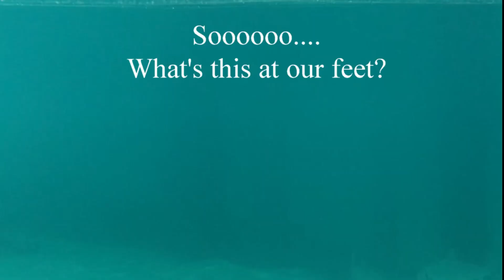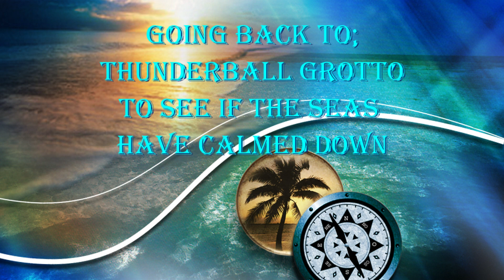Bahamas or Bust #10- Exumas: Iguana & Pig Island/Sandy Cay/Compass Cay/Thunderball Grotto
Janis and I are on our 2nd day, (1st full day) on Staniel Cay, Exuma Bahamas .
We spent the day on a 17' Boston Whaler, boating to:
IGUANA ISLAND;
The seas were a little rough so we couldn't spend too much time there as the waves were starting to crest over the transom of the boat.
PIG ISLAND;
The pigs were more docile than we had anticipated, we gave them peanut butter and crackers.
We found out that crew from M3 had feed them earlier as the owner felt they hadn't had enough to eat.
SANDY CAY;
WOW, so relaxing, we needed some "chill" time, one of the guest on M3 came over to take our photo so we didn't have to take a "selfie".
COMPASS CAY;
Ok, the nurse sharks were Ok, more like "pets" but still a must do if you don't scuba dive and already dove with sharks - HA! We were a little hungry and they were out of burgers but offered us a $20 hot dog, no sides, no drink, JUST a plain hot dog... I guess were weren't THAT hungry!!
THUNDERBALL GROTTO;
I remember this from James Bond movie and it was pretty cool, a Barracuda hung around at one of the underwater openings and he finally came in to check things out but we never got a good shot of him inside the grotto, but the one at the opening was framed well...